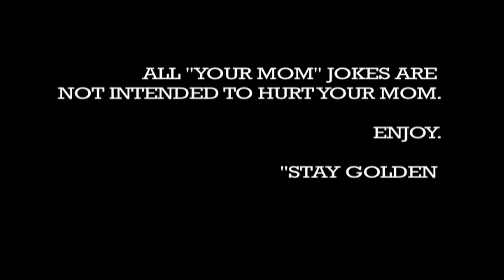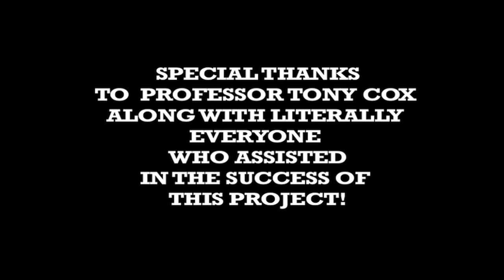CSULA OFFICIAL SNOOP DOGG PARODY MUSIC VIDEO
A collaboration video between Golden Eagle Radio, Golden Eagle Television, and the Associated Students, Incorporated filmed at California State University, Los Angeles.

Starring: Steven Urrutia (ASI VPA), Nicolle Fedor (GER President), Emmanuel Nunez (ASI/GER/GETv), Ryan Bravo (GER/GETv) and Ana R. Corella Soto (GETv President)

Executive Producer: Nicolle Fedor
Assistant Producer: Steven Urrutia
Director/Editor: Ana Corella
Assistant Director: Desiree Cardona
Audio Arranged By: Jamal Abercrombia

Shot with single-cam Canon 5D mkii with 28-135mm lens, steadicam, Azden Boom Shoe Mount Double Barrel Mic, Blu Mics, and LED shoe light. Edited with Final Cut Pro.

The Director's Cut shall be RELEASED Monday 9/30/13 RIGHT HERE on this channel.

-Ana Corella
GETv President/Station Manager